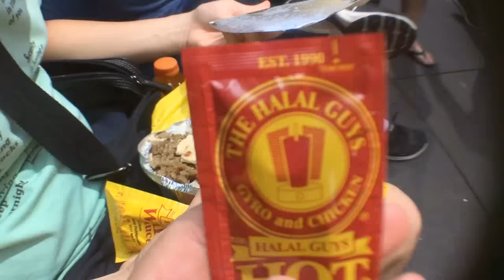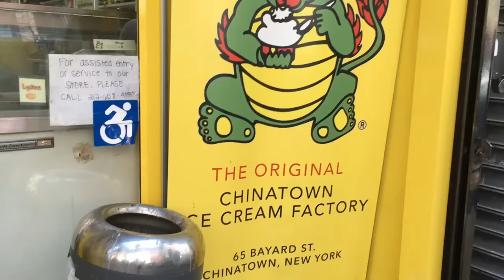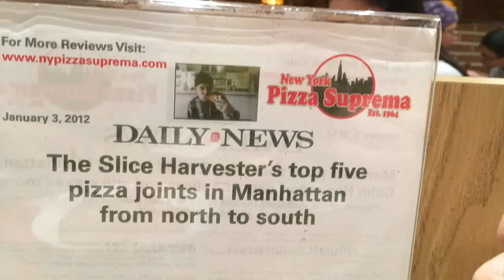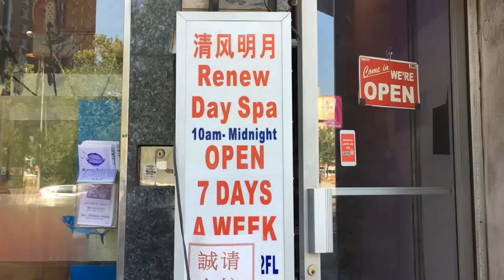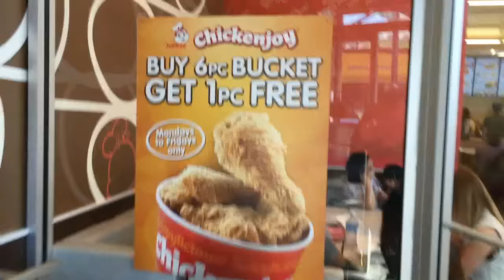New York Trip 2016 - Food Crawl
Here are some of the places David visited when he was hungry in New York City, USA.